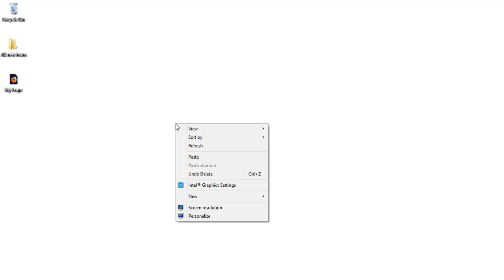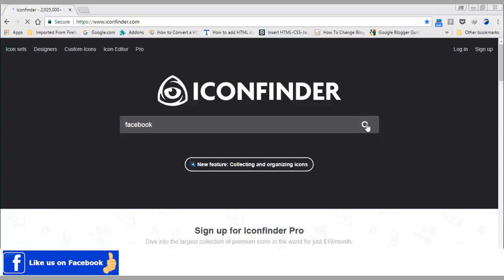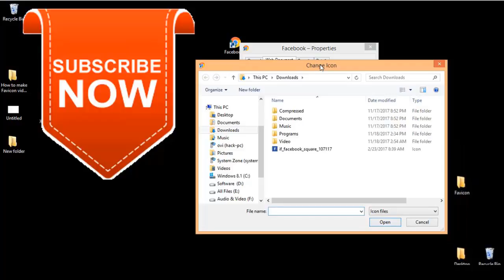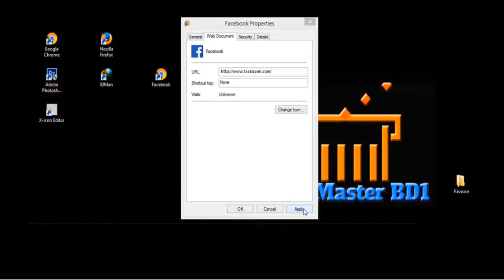How to Create a Facebook Icon on Desktop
This video will help you to find the following solution :
How to: Create a facebook desktop icon,
How to Create a Facebook Icon on the Desktop.
How do I add Facebook icon to desktop Windows 10?,
How do you create a shortcut for Facebook?,
How do you create a shortcut icon on your desktop?,
How do you put an icon on the desktop?,
how to put facebook icon on desktop windows 10,
facebook icon on desktop windows 7,
how do i get an icon for facebook?,
facebook shortcut app,
facebook shortcut icon for android,
iconfinder facebook,
how to add a shortcut in facebook,
facebook desktop shortcut not working,

About:
TechMaster BD1,
It is an unique YouTube Channel
where all kinds of
software, science and
technological videos are available.